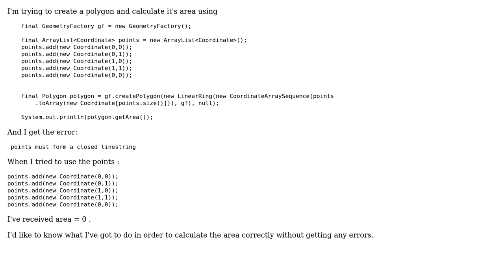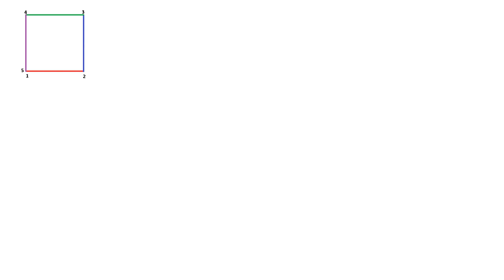GIS: JTS "points must form a closed linestring"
With thanks & praise to God, and with thanks to the many people who have made this project possible! You are responsible for your own actions.